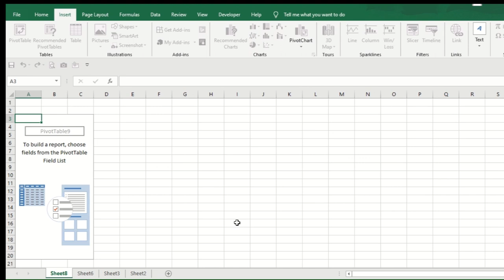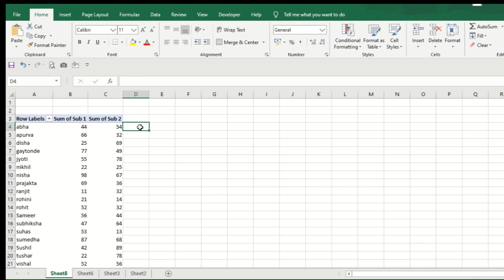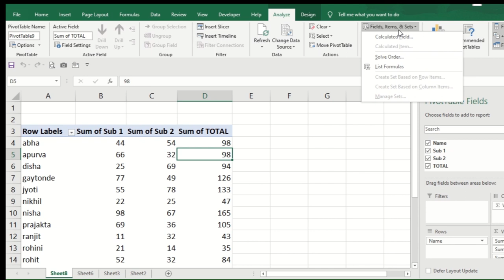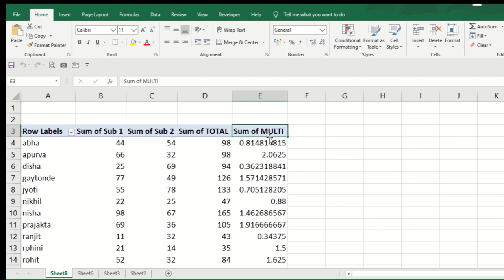Discover Talent Presents | Very crucial function in MsExcel - How to add Formula in Pivotable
Check out the another ms excel tutorial free of cost only for you . as i have seen in the teaching field , Backoffice, accounting , MIS the Pivotable is used efficiently but how we can pro in it after watching this video you must feel more confident upon your work and you will think strategically and technically checkout the discover talent if you are new with this channel dont forget to subscribe our channel